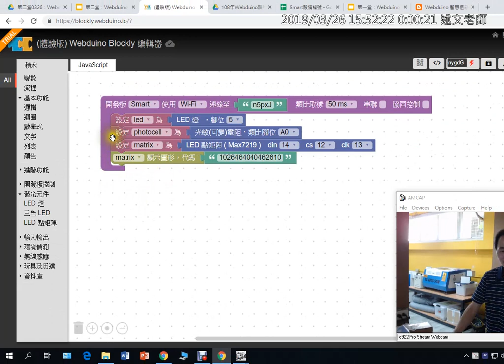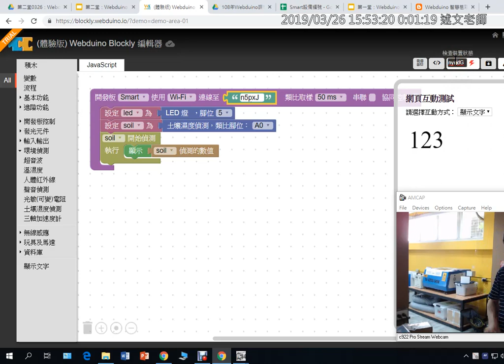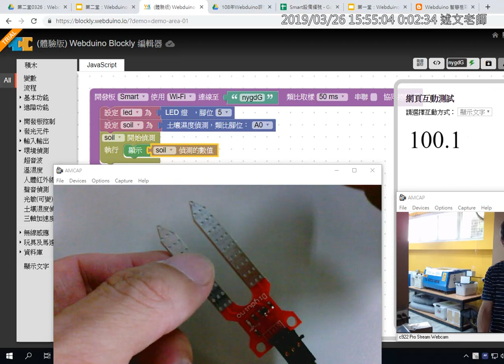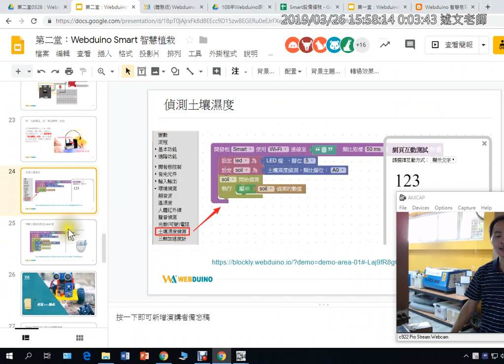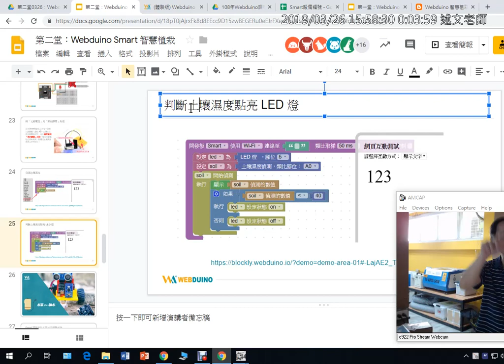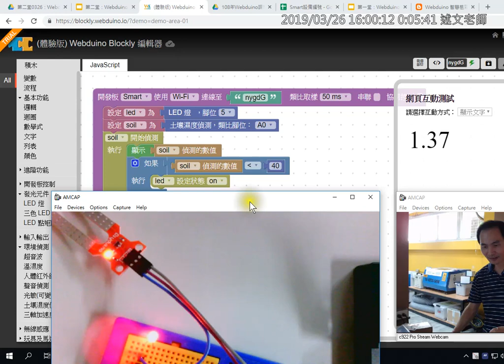09：偵測土壤濕度基本使用